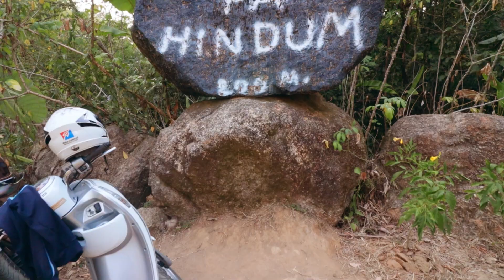Cała prawda o mojej pracy w Tajlandii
📹 Wsparcie kanału:
Konta bankowe: PL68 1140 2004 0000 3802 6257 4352 z dopiskiem "darowizna"
International: LT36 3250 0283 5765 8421

🤑 Zniżka Airbnb, aż -250 zł na Twój nocleg!